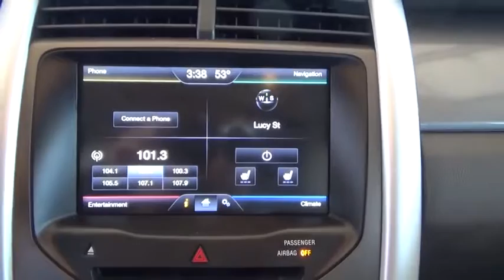2013 Ford Edge Woodbridge, New Haven, Hamden, East Haven, West Haven, CT 2825A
Check out this 2013 Ford Edge SEL. Its Automatic transmission and Gas V6 3.5L/213 engine will keep you going. This Ford Edge comes equipped with these options: Tire pressure monitoring system, SYNC voice activated communications & entertainment system -inc: Bluetooth capability, steering wheel audio controls, USB port, audio input jack, 911 assist, vehicle health report *Additional SYNC services available w/annual subscription fee*, Supplemental park lamps, SOS Post Crash Alert System, Solar tinted front door window glass, SIRIUS satellite radio -inc: (6) month subscription *N/A in AK or HI*, Side-impact air bags, SecuriLock encrypted passive anti-theft system (EPATS), SecuriCode keyless-entry keypad, and Second row reclining 60/40 split fold-flat bench seat -inc: EasyFold seat release, fold-down armrest. See it for yourself at Crest Automall, 185 Amity Road, Woodbridge, CT 06525.*The advertised price excludes all tax, registration and dealer conveyance fee of $399.00*.